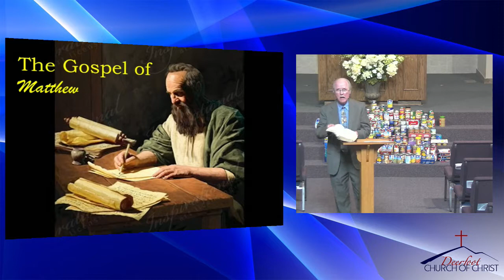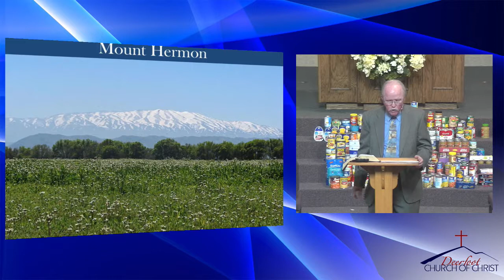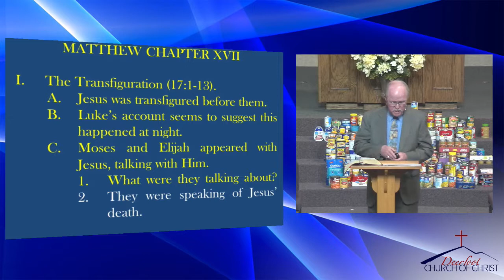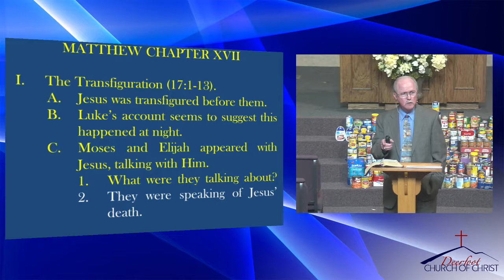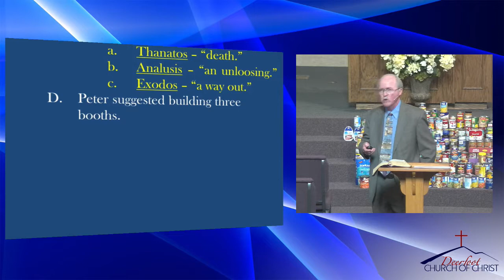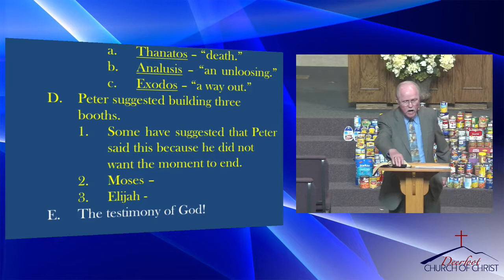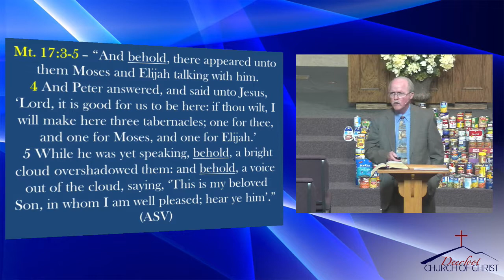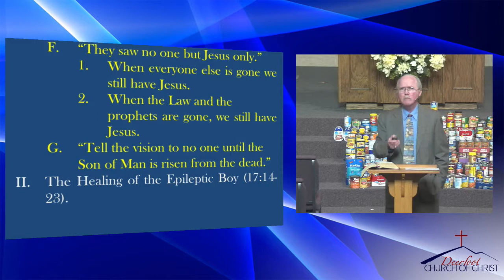20170618 The Gospel of Mattew bt Tim Shoemaker